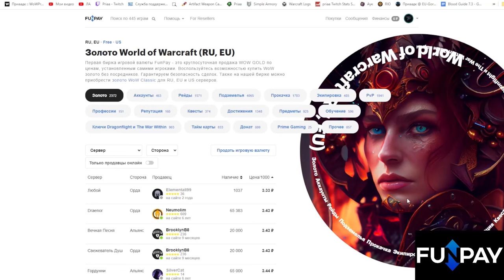Выгодная реализация всей валюты перед стартом 4 сезона| World of Warcraft: DragonFlight 10.2.6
Макрос ОК : /click StaticPopup1Button1